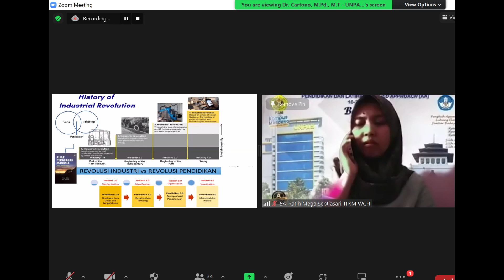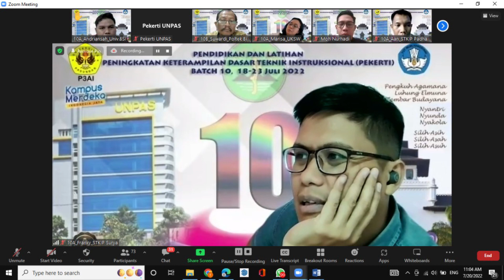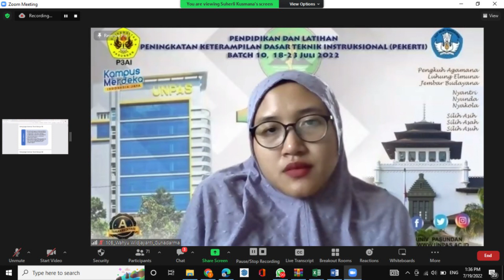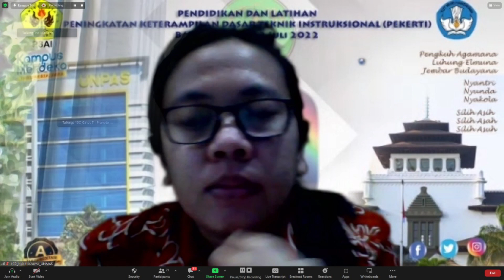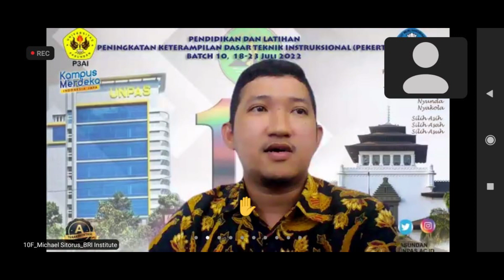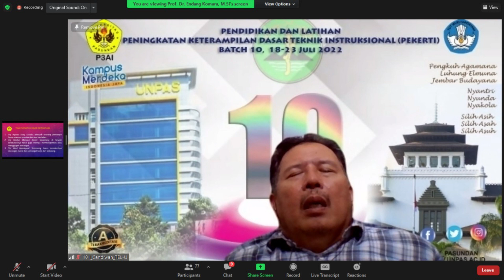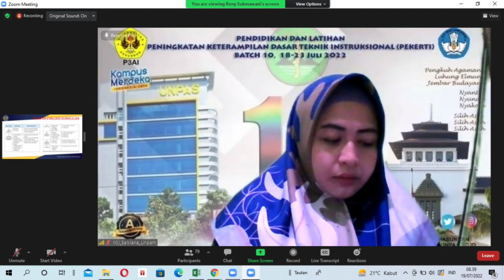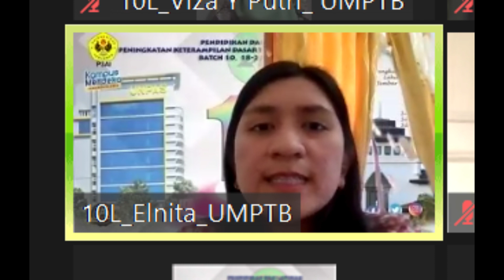Video Unik Pekerti Batch 10